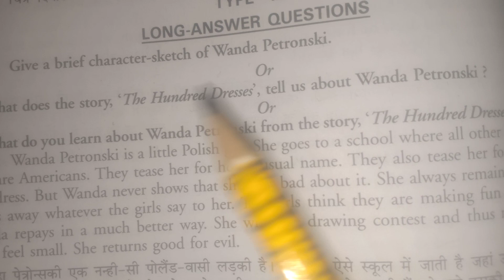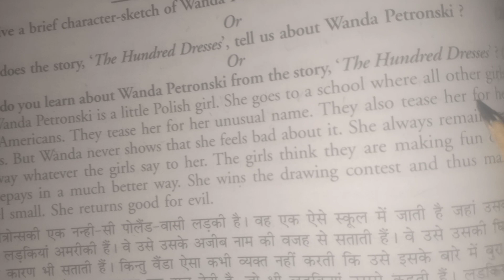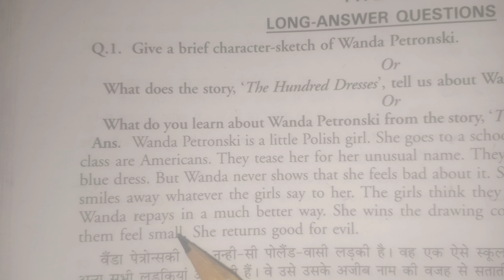The Hundred Dresses (Eleanor Estes) Character sketch of Wanda Petronski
This educational channel gives you lecture and notes of English of any class